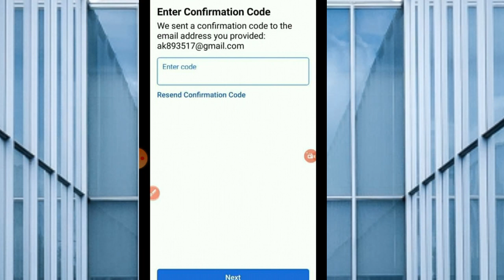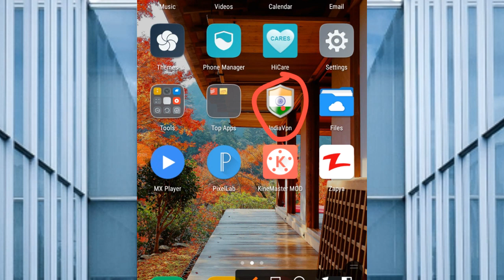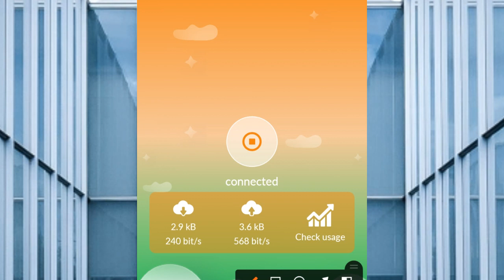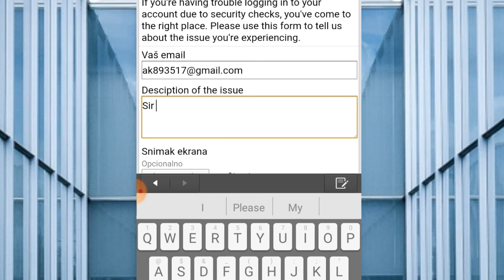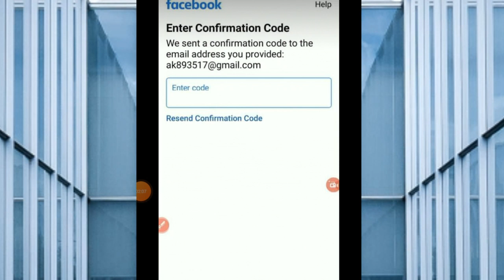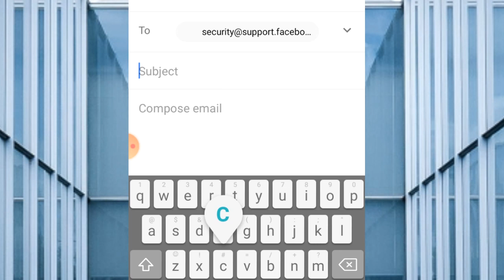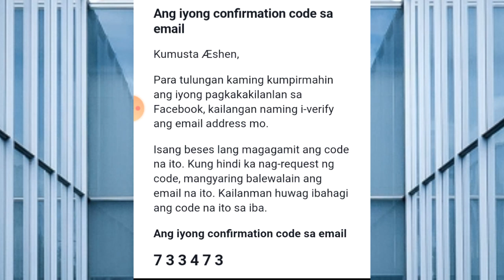Confirmation Code Not Received On Facebook Email Solution | Account Disabled in 30 Days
Hello My Name is Hasnain . I Upload Facebook Related Helpful Videos Just Like Facebook Disabled , Suspended Facebook , Locked Facebook , Permanent Disabled Facebook , Security Problem in Facebook And Other Helpful  Amazing Tricks . Keep Support Me .🔥🔥

Important Topic Related To 👇👇👇

Facebook Confirmation Code Not Received On Email, 6 Digit Confirmation Code Not Received On Email, Enter Confirmation Code Not Received Account Will Be Disabled in 30 Days. Unlocked Facebook Account Confirmation Code Not Received On Email. All Facebook Confirmation Code Problem Solved in 2021.

DON'T SKIP ANY METHOD .

Mostly Topic Cover in This Video 👇👇👇

1)  enter confirmation code not received problem solution

2) 6 digit confirmation code not received problem solved

3) we sent a login confirmation code not received problem

4) facebook confirmation code not received on email

7) account will be disabled in 30 days confirmation code problem

8) 6 digit facebook confirmation code

9)  facebook login error confirmation code not received

10) confirm your identity confirmation code not received on email